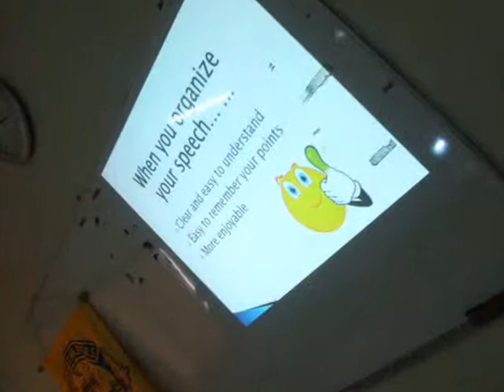Youth Leadership Program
Just a little something for the Youth Leadership Program by the 1st Malaysian Gavel Club which I am currently a member of. It took me 4 1/2 hours to make this on the day itself! It was then presented on the second day of the program. ^^ I used "You've Got A Friend In Me" again because I just love that song. XD

This is for my peeps! Enjoy!